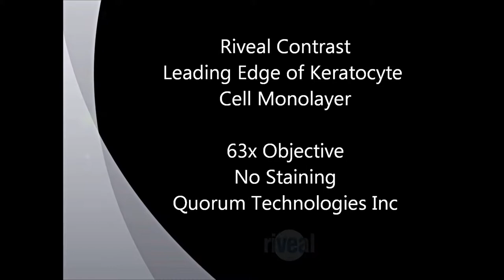Riveal - Keratocyte Overnight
Riveal by Quorum Technologies Inc. is a complete microscopy workstation utilizing a patented reagentless contrasting technique which allows structure and morphology of biological specimens to be observed without exogenous dyes and/or labeling agents.

This video shows the leading edge of a monolayer of goldfish keratocyte cells which is growing onto a glass coverslip. The actual time elapsed during this video is over 8 hours, and the video has been sped up 200x to showcase Riveal's ability to observe for extended periods with minimal phototoxic effect to the cells.